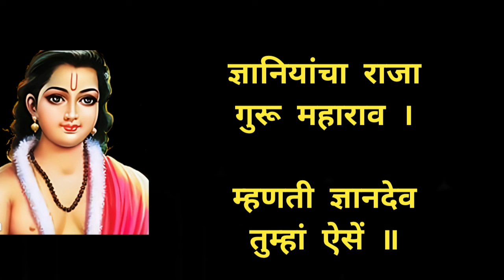ज्ञानियांचा राजा गुरू महाराव | म्हणती ज्ञानदेव तुम्हां ऐसें | संत तुकाराम महाराजांचा अभंग